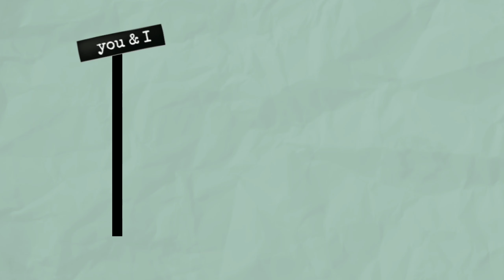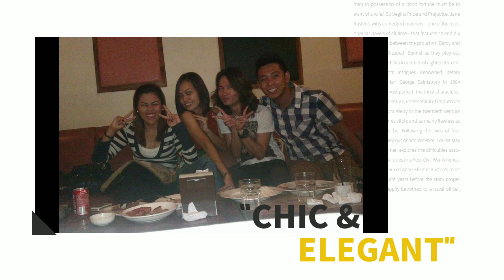BIRTHDAY WITH MY SPECIAL FRIEND | MEMORIES | ILOILO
Happy birthday to us jona~

Wish u a happiest and healthy birthday🎂🥂🎉